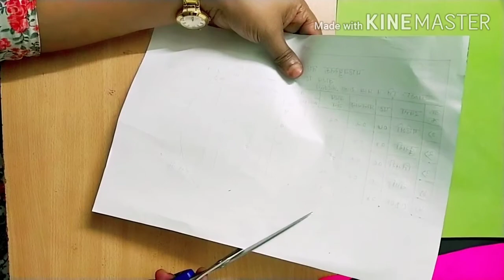खेळु ,करु ,शिकू = भेटकार्ड तयार करणे~निर्मीती रेशमा म. शेख (ता.शिरुर,जि.पुणे)